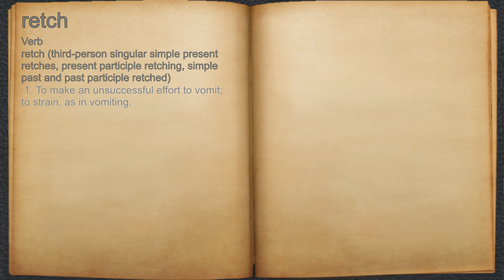What does retch mean?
A spoken definition of retch.

Intro Sound:
Typewriter - Tamskp